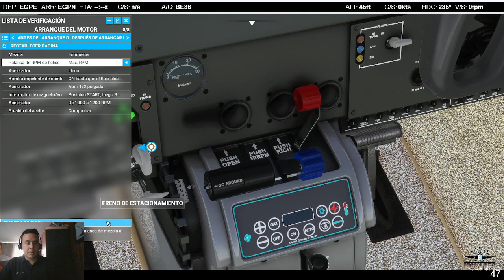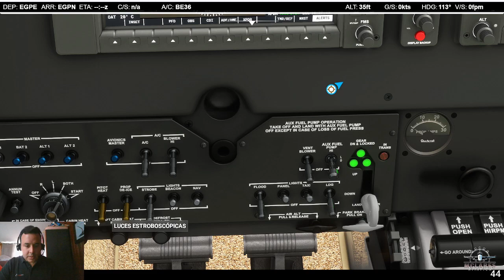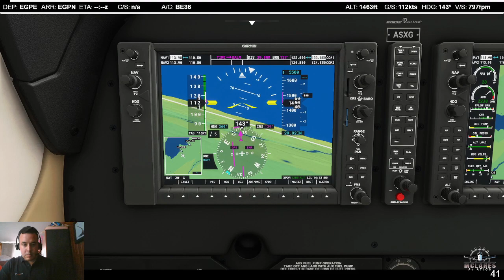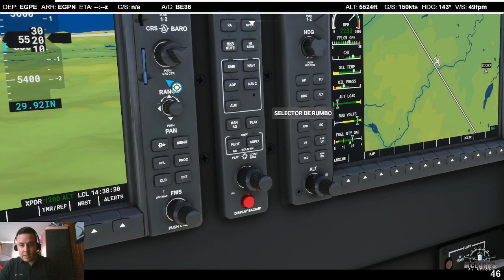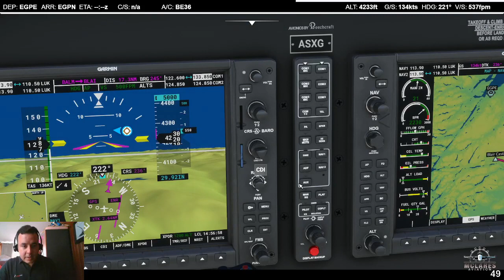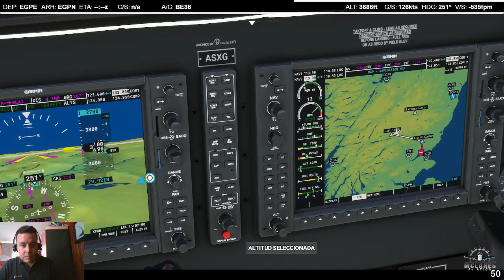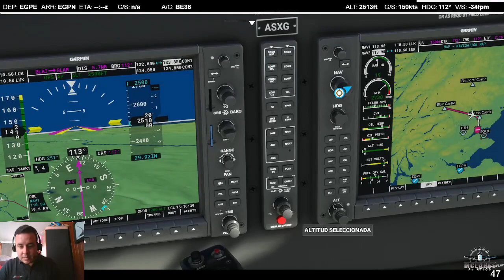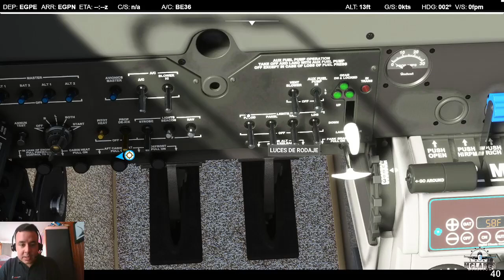MSFS2020 || Visitamos 3 Castillos 😲 🏴󠁧󠁢󠁳󠁣󠁴󠁿 EGPE Inverness 🛩 EGPN Dundee Airport 🇬🇧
Disfrutas las hermosas vistas de Reino Unido

Aerolínea Virtual ✈